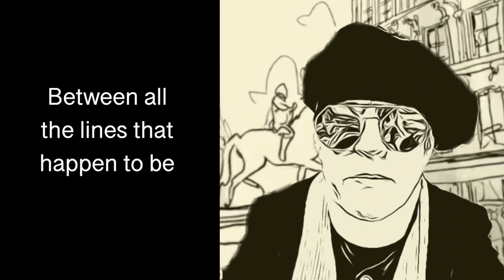PIT BULL IN BERLIN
On the 13th of October, I was fortunate to survive being attacked and bitten by a pit bull on the streets of Berlin.